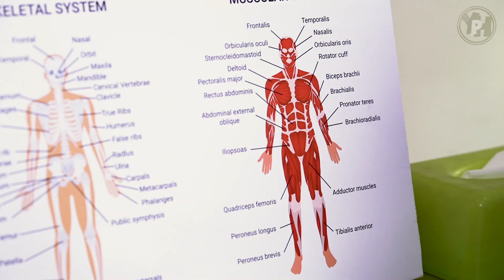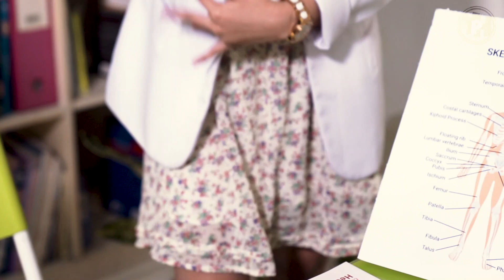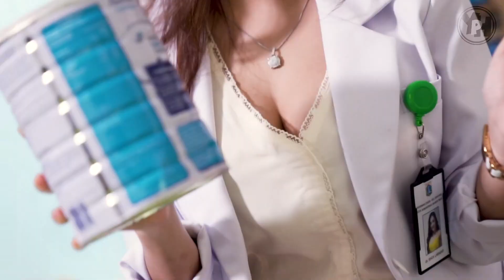dr SintaL - Padat Bergizi